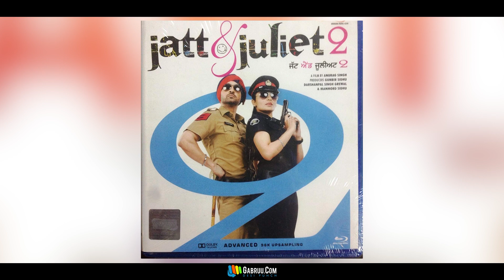Real Comedians of Punjabi Movies | Binnu Dhillon | Jaswinder Bhalla | Gurpreet Ghuggi | Bn Sharma